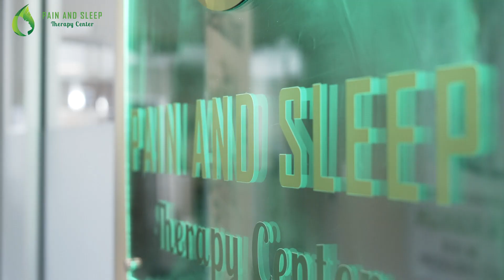Meet our Providers - Welcome Video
Meet Dr. Ryan P. Robinson, Nurse Practitioner Rachel Reynolds, and Dr. Carly M. Jacobs in this new patient welcome video!